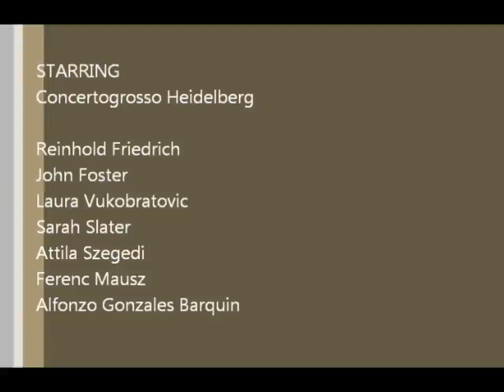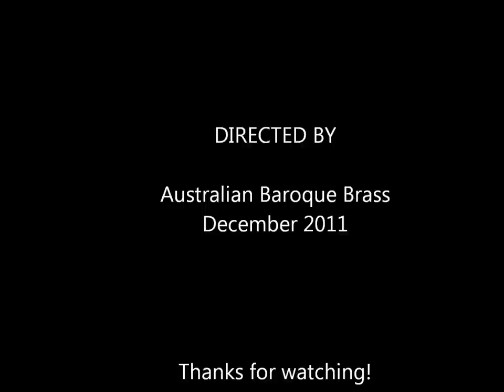John Foster Baroque Trumpet with Reinhold Friedrich and Concerto Grosso